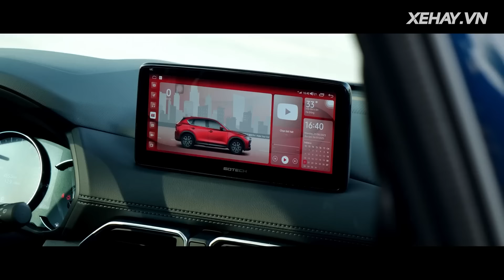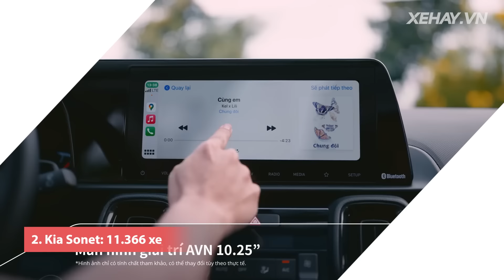5 mẫu xe gầm cao ăn khách nhất năm 2023 tại Việt Nam |XEHAY.VN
5 mẫu xe gầm cao ăn khách nhất năm 2023 tại Việt Nam |XEHAY.VN|

Năm 2023 vừa qua có thể coi là một năm đầy biến động của thị trường ô tô. Dù các mẫu xe liên tục được hãng và đại lý mạnh tay giảm giá lên tới hàng trăm triệu đồng nhưng sức mua vẫn chưa được cải thiện và giảm mạnh so với năm 2022.

Dù vậy, nhiều mẫu xe vẫn có doanh số tăng trưởng ấn tượng và giữ được vị trí cao trong các bảng xếp hạng.

MỤC LỤC
00:00 Intro
00:42 Mazda CX-5
02:10 Kia Sonet
02:45 Hyundai Creta
03:37 Toyota Corolla Cross
04:49 Ford Everest
Cảm ơn quý vị và các bạn đã đồng hành cùng XEHAY!

Chúng tôi luôn cố gắng mang tới cho quý vị và các bạn những thước phim với hình ảnh đẹp nhất, nội dung chau chuốt nhất... Vậy các bạn đừng tiếc chúng tôi Like, share và để lại comment để chúng tôi có thêm động lực làm các video hay hơn nữa. ^^

Bản quyền thuộc về XEHAY.
Copyright by XEHAY. Do not reup